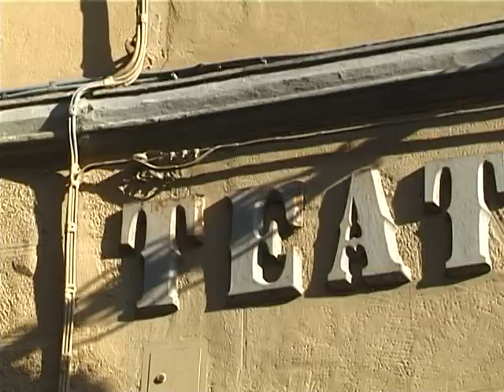Mi Ricordo Del Redini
Intervista a Marco Redini e Antonio Lepri sulla storia del Teatro Redini di Pisa. Video realizzato in occasione dell'inaugurazione dell'epigrafe composta da Pietro Gori in memoria di Francisco Ferrer e riposizionata in via Pietro Gori.